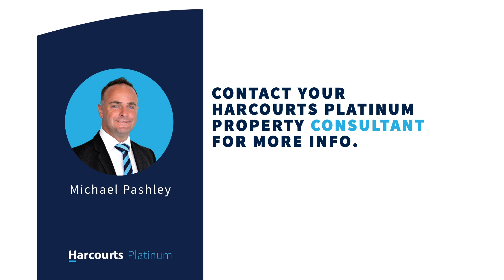27 Silverboomkloof Road, Spanish Farm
- Non Distressed Auction - Bidding to start from just R15m
- Auction date 29th January 2021
- Pre-auction standard offers are welcome. Accepted offers will stop the auction proceeding.
- 0% Buyers Premium.
- Contact Agents for details.

Sometimes it is possible to have it all. This amazing family home in Spanish Farm offers panoramic sweeping views of the mountain ranges as well as stunning sea views. It has been extensively renovated with a keen eye for detail and luxury. In addition to the 3 bedrooms in the main house there is an additional cottage as well as a gym, home theater, study and pool entertainment room. The large gym and pool room both have bathrooms and could easily be utilized for small apartments if required. This is a residence that has to be seen to be fully appreciated. Some of the many extras include a rim flow pool, TV room, study and one of the largest walk in dressing rooms you will ever see! Grey water system. Words do not do this home justice so book your viewing now or take a look on our virtual reality tour! Spanish Farm is the top freestanding location in Somerset West.

The Seller has chosen to make use of Harcourt's Auctions' Luxury Non-Distressed Auction Platform For Serious Sellers
- No Buyers premium
- Full finance options available
- Offers accepted prior to auction day
- All property reports available on request
- The Seller has a non-disclosed reserve price
Somerset West is well located with approximately a 45 minute drive to Cape Town or 30 minutes to Cape Town International Airport. The area is surrounded by False Bay and the Hottentot Holland and Helderberg mountain ranges. Somerset West is a stones throw away from Gordon's Bay and Strand beaches with stunning sea views. Wine tasting in the Stellenbosch area is also a short 15 minute journey away. What better location can there be??